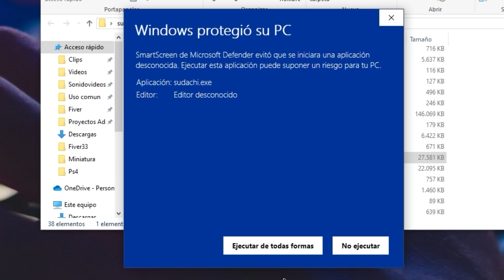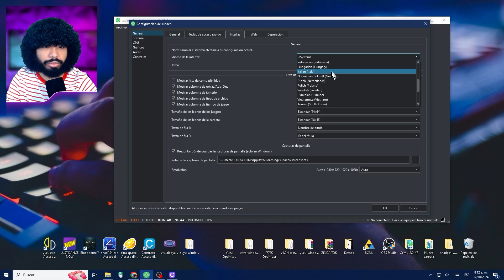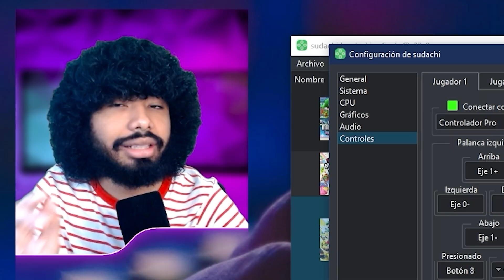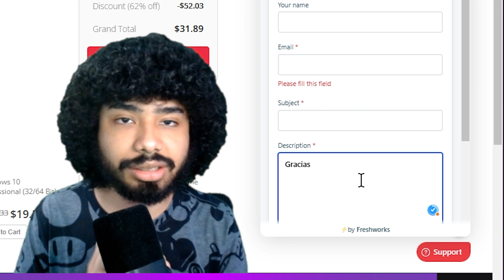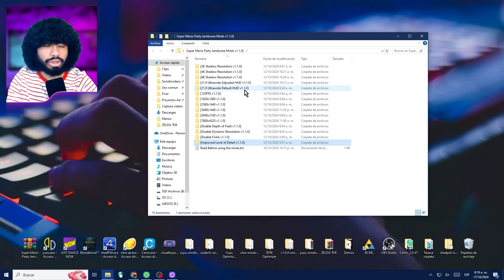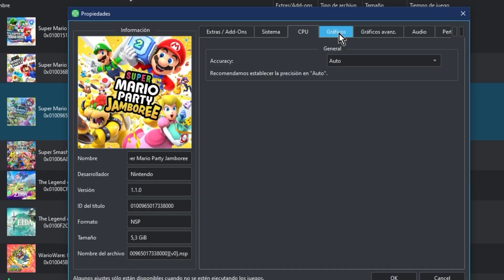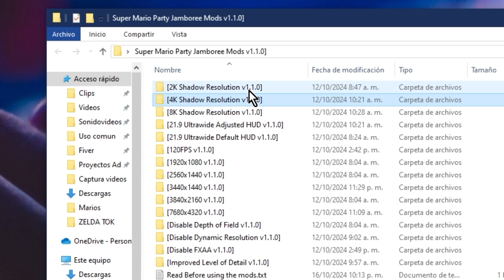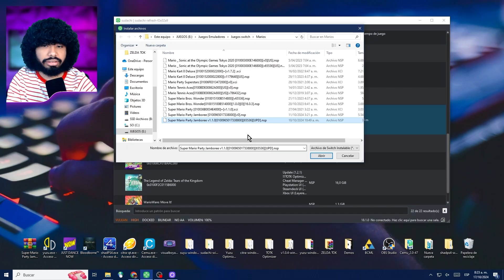Super Mario Party Jamboree en PC🥒Como JUGAR y CONFIGURAR 🥒+MODS Yuzu, Ryujinx y Sudachi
Así puedes jugar Super Mario Party Jamboree a 120fps en tu PC patata 😈

*La información y Archivos en el Discord (culpa de YT)*

¡Bienvenidos al video tutorial sobre cómo jugar al Super Mario Party Jamboree en PC con el emulador yuzu, ryujinx y sudachi! En este video, te explicaré detalladamente cómo configurar y optimizar el emulador para que puedas disfrutar de este juego a 60 fps y con una resolución de 1080p, 2k y 4k. Todo esto, con el fin de que puedas tener una experiencia de juego única y sin limitaciones. Super Mario Party Jamboree en Emulador yuzu, ryujinx y sudachi: Juega en PC con Requisitos Bajos o de bajos recursos. Experimenta la emoción de Super Mario Party Jamboree en tu PC gracias al poderoso emulador yuzu, ryujinx y sudachi. ¡Juega este icónico juego de Nintendo Switch en tu computadora y disfruta de una experiencia de alta calidad! Descubre cómo jugar Super Mario Party Jamboree en el emulador yuzu, ryujinx y sudachi y explora la magia de la consola Nintendo en la comodidad de tu PC. No esperes más y sumérgete en emocionantes carreras con tus personajes favoritos en escenarios asombrosos. ¡Convierte tu PC en la plataforma definitiva para disfrutar de Super Mario Party Jamboree con el poderoso emulador yuzu, ryujinx y sudachi! Experimenta la emoción de Super Mario Party Jamboree en tu PC con el poderoso emulador yuzu, ryujinx y sudachi, diseñado para equipos de gama baja o media. Descubre cómo jugar este emocionante título de Nintendo Switch en tu computadora y disfruta de emocionantes carreras con tus personajes favoritos. yuzu, ryujinx y sudachi, el emulador de confianza, te permite jugar a Super Mario Party Jamboree y otros juegos de la consola Switch en tu PC sin preocuparte por los requisitos. ¡Sumérgete en la diversión de Nintendo con yuzu, ryujinx y sudachi y vive una experiencia de juego inigualable! aplicando la solución a todos los errores